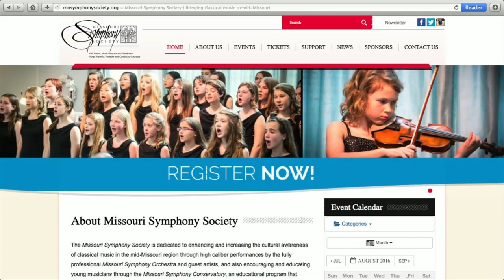Paul Pepper: Jane Whitesides, Columbia Conservatory Chorus & Jennifer Bean, CMAND, "Coconut Water"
Today Paul Pepper visits with Missouri Symphony Society Executive Director, JANE WHITESIDES, about auditions now underway for a new male and female youth choir called 'Columbia Conservatory Chorus.' There a just a few days left, so don't miss out! At [3:51] JENNIFER BEAN, from the Central Missouri Academy of Nutrition and Dietetics, tells us about the benefits of coconut water. Never heard of it? It's basically liquid from a coconut that hasn't aged. Interesting conversation - watch! September 7, 2016